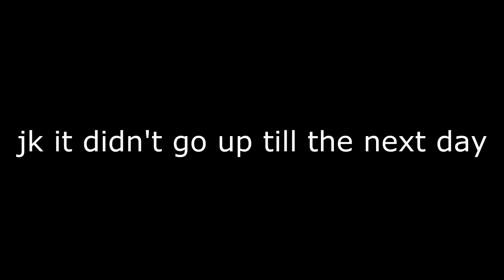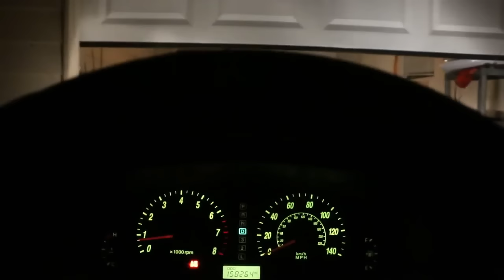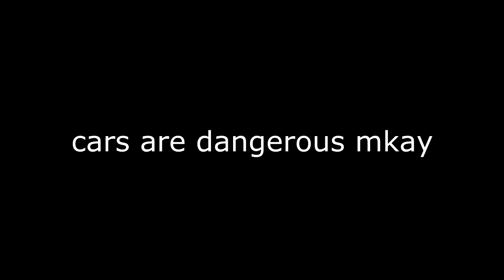The Perfect Girl + Beautiful Beach = Life Is Good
Please make sure to leave a like on the video if you enjoyed!